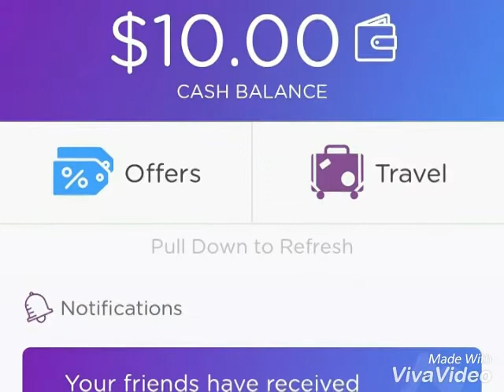DOSH $10 Promo is back 2018